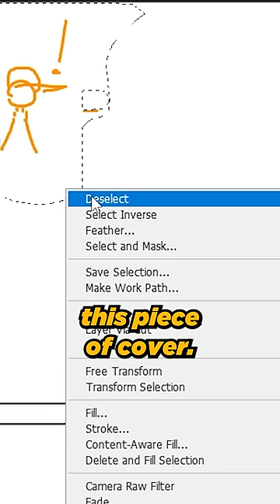How To Win A Gunfight Before it Even Starts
It's easy.

If you want to play a pickup match with me and the boys, consider a membership:

🖥 COMPUTER SPECIFICATIONS 🖥
Camera: Sony alpha 6000
Mic: Audio Technica AT4050
Mixer: Yamaha MG10XU
CPU: Intel Core i7-10700K
VIDEO CARD: RTX 2070 Super
RAM: 16GB DDR4
Keyboard: Logitech G915 TKL
Mouse: Logitech G Pro Wireless